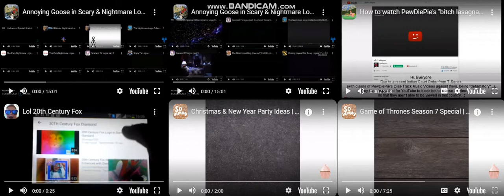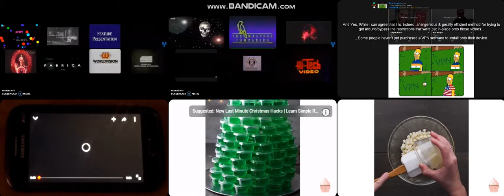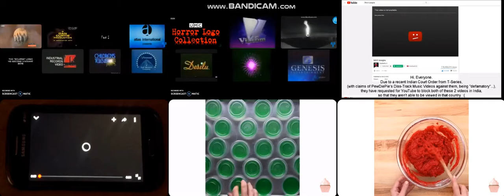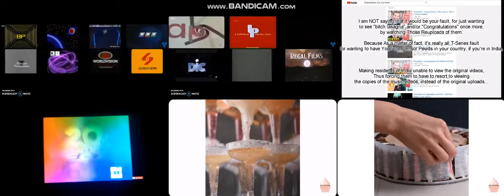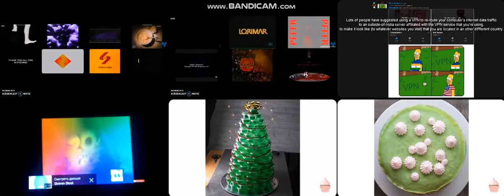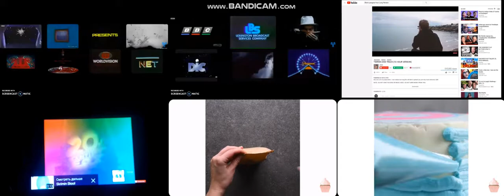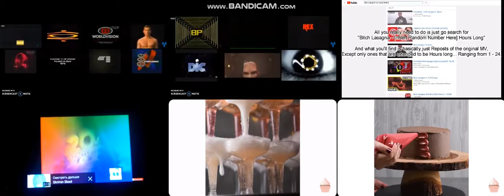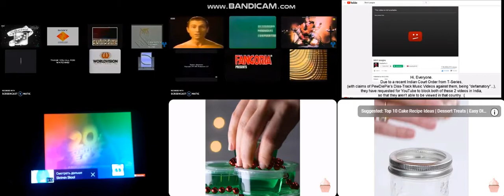Annoying Goose 1 - There's 2 Videos in Here that before Nightmare Logos! (My First Video)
This is my First Video Ever!